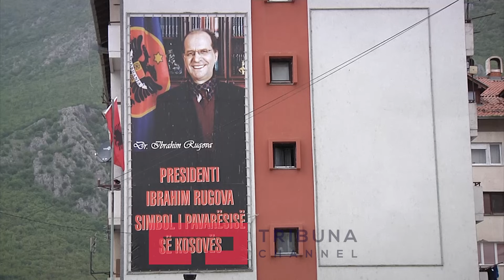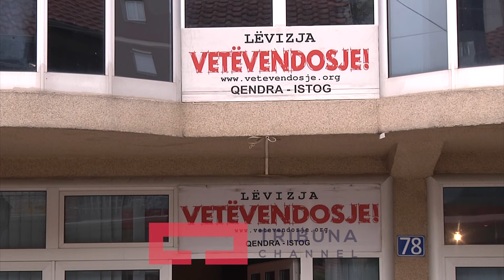Istogu ne syrin e qytetareve dhe opozites